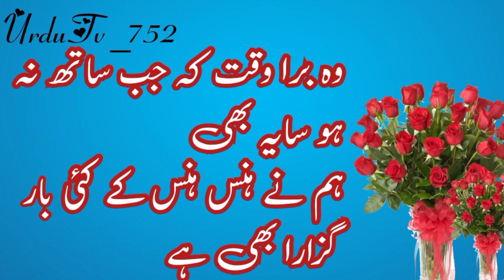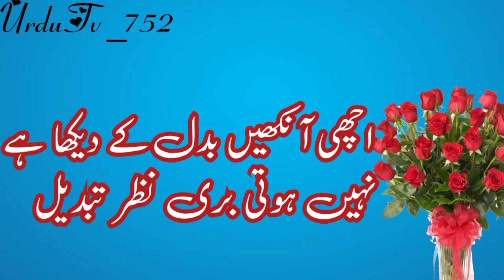Beautiful Poetry Urdu for best and bad time video video New urdu shayari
Comments